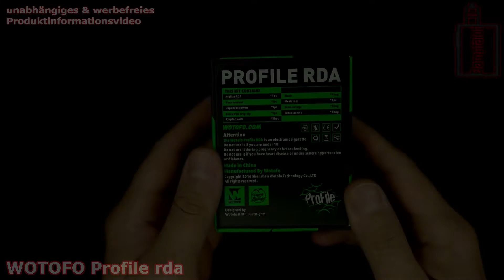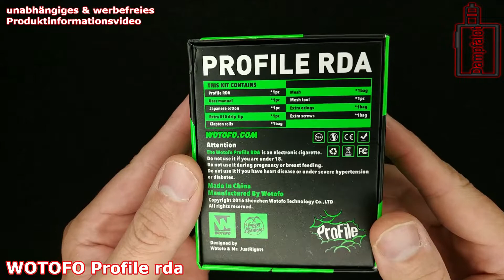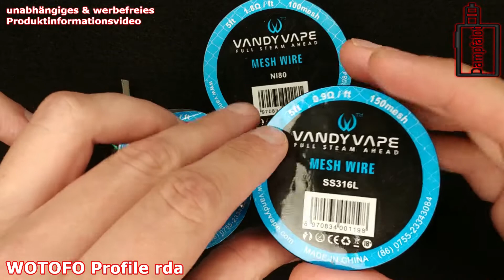Optimiert: Profile rda von WOTOFO - Mesh + Coil Tröpfler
Im heutigen Video:
Der Wotofo Profile rda. Ein Tröpfler den man wahlweise mit Mesh oder Single-Coil wickeln kann und der sehr innovativ gestaltet worden ist.
Eine Kleinigkeit gab es jedoch die mich an dem Profile rda von Wotofo gestört hat und

wie er geliefert wurde,
was im Lieferumfang enthalten ist,
wie ich ihn gewickelt habe,
was mich gestört hat und
wie ich es behoben habe...

...Das Alles und noch viel mehr erfahrt ihr in diesem Video :)

Wenn euch das Video gefallen hat, lasst gerne mal einen

Ich würde mich sehr freuen, wenn wir uns das nächste Mal wiedersehen und wünsche bis dahin:

Allzeit gut Dampf und eine schöne Zeit!

Du möchtest mich unterstützen oder mir eine E-Mail senden? Du hast eine private Frage oder ein Anliegen?